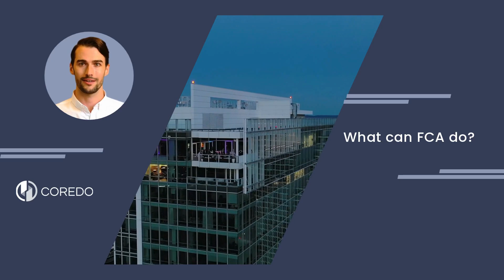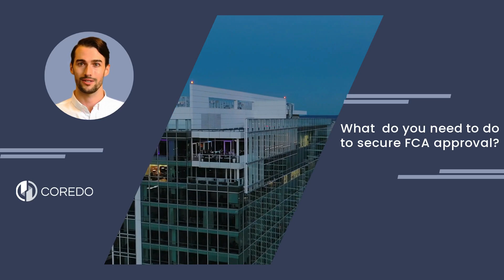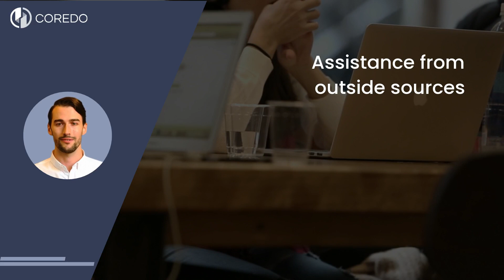Unlocking the mystery: fca authorization requirements demystified!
If you want to operate a financial services business in the UK, FCA authorisation is crucial. But what exactly are the requirements to obtain FCA authorisation? In this video, we dive into the details of FCA authorisation and break down the essential components that must be considered for a successful application. From business planning to risk management, we provide valuable insights to help you navigate the FCA authorisation process.